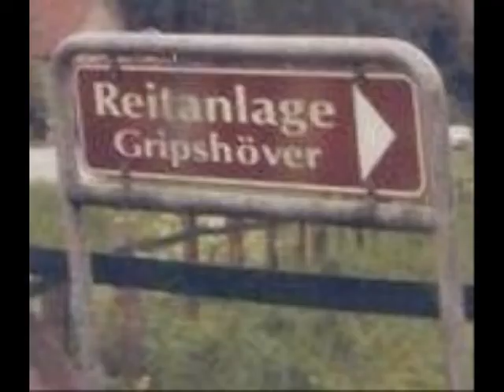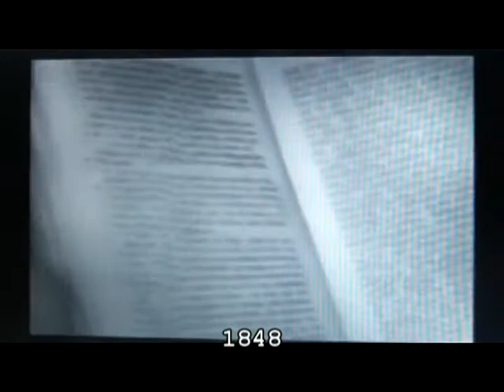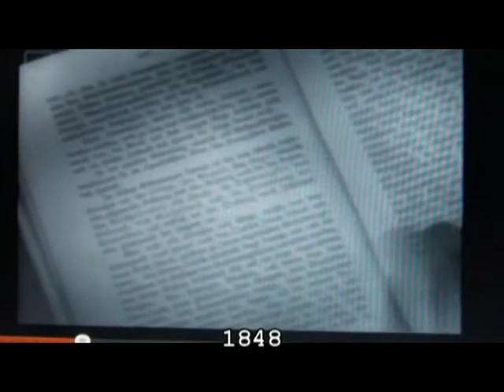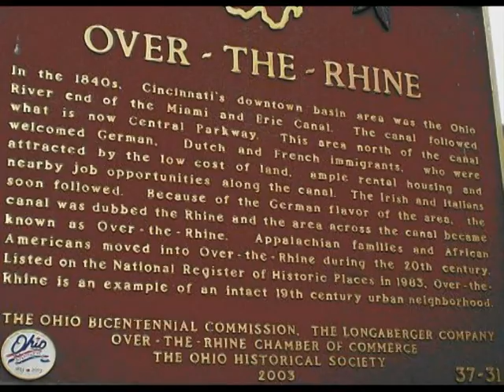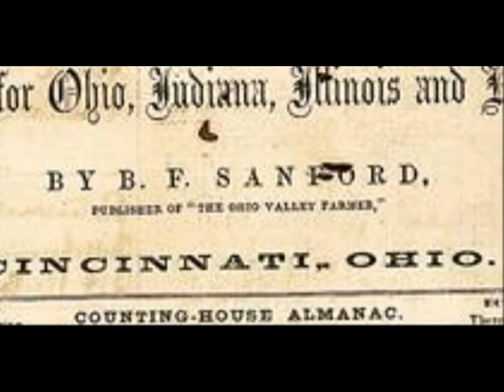The Kentucky Kulturkampf, First Hour, Video 2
The History of My People.